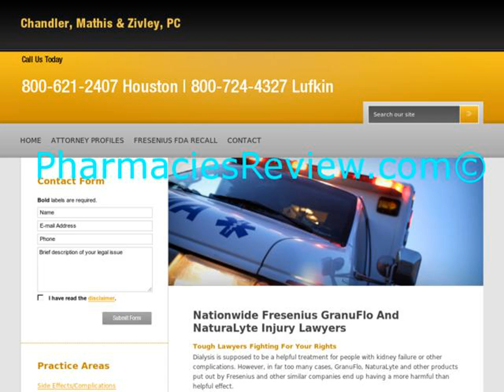Top 30 Popular Photo injury lawyer houston tx